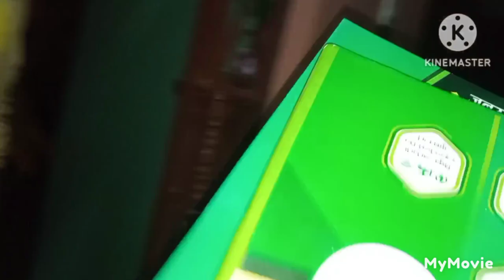Aaja Didi Ko Ghar Ramilo Guff Gardai, आज दिदीको घर 🏠रमाइलो गफ 😅गर्दै